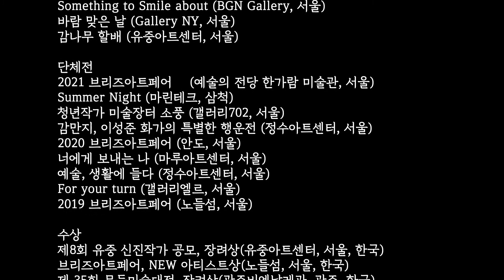[들리는 미술] 생각으로 바뀌는 기억이야기_감만지의